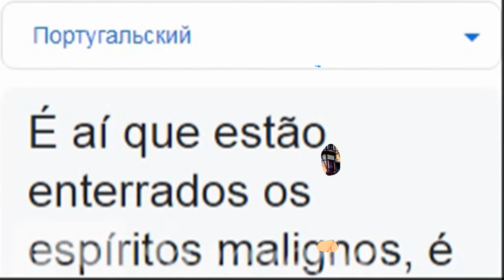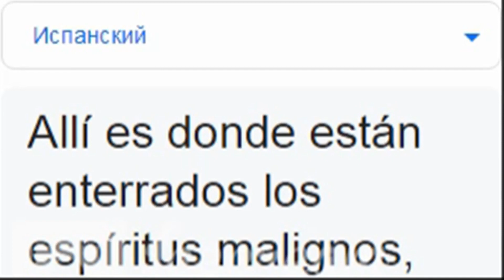Вон где нечисть хоронится, туда нам надо! на разных языках мем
НАПИШИТЕ В КОММЕНТАРИИ, КАКИХ ПЕРСОНАЖЕЙ ВЫ ХОТИТЕ УВИДЕТЬ В СЛЕДУЮЩИХ ВИДЕО)

Список песен:
0:00 Румынский - Romanian Folk Song  Leliță Săftiță
0:15 Португальский - World Cup Song To Brasil By Bengaboys
0:27 Корейский - NCT DREAM엔시티 드림  BOOM  KOREAUAE KPOP FESTIVAL
0:39 Тайский - OKบอาย   ขาวทพย ธดาดน Official MV
0:48 Венгерский - Tuke Bahh(Luck For You) - Kalyi Jag Group
1:00 Испанский - 1 HOUR of Best Spanish Flamenco Music
1:11 Японский - Sweet Parade - Kana Hanazawa
1:20 Нидерландский - Gers Pardoel - Ik Neem Je Mee
1:32 Польский - Polish Folk Song - Czerwone Jagody(Red Berries)
1:43 Азербайджанский - Bari Bakh - Mansour
1:54 Мои другие видео:)